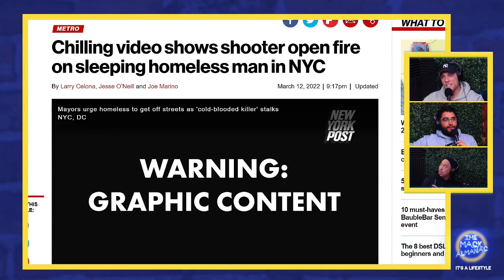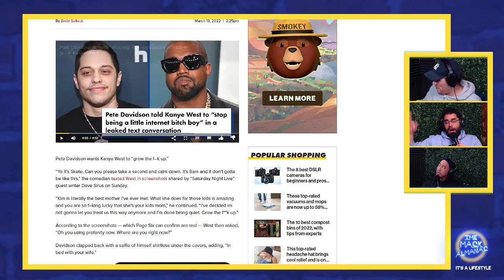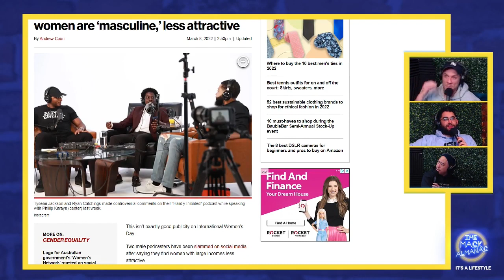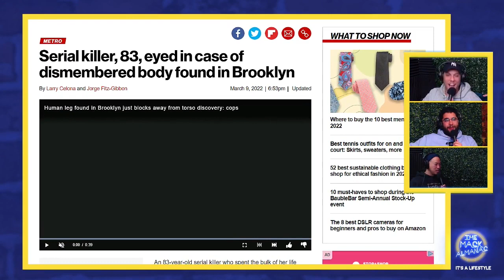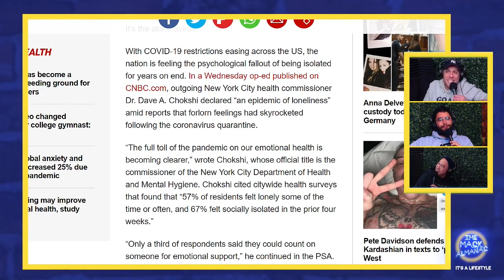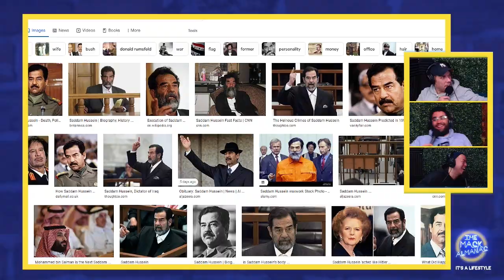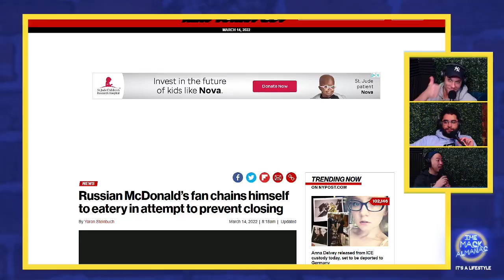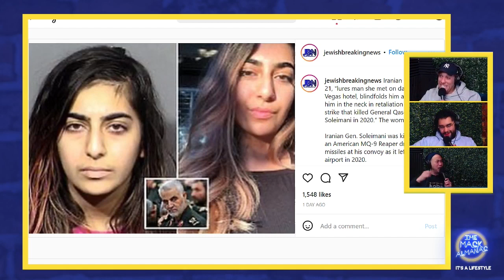TMA #030 - The Return of Pandji - The Mack Almanac Ft. Pandji Pragiwaksono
Production: Too Much Content    toomuchcontent.live